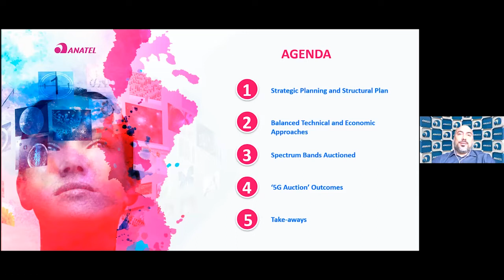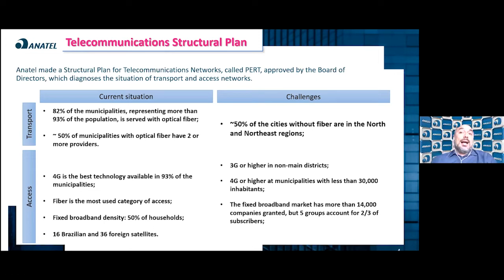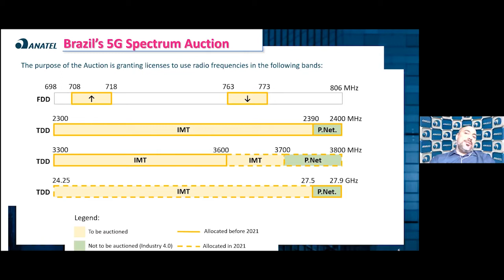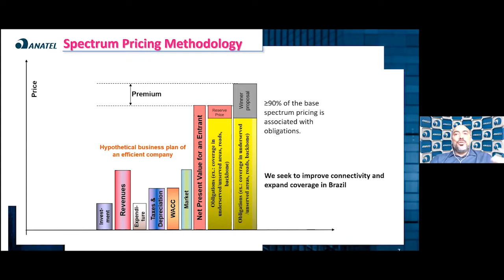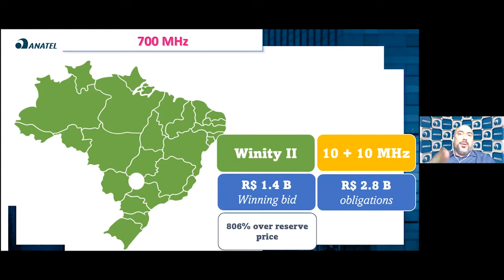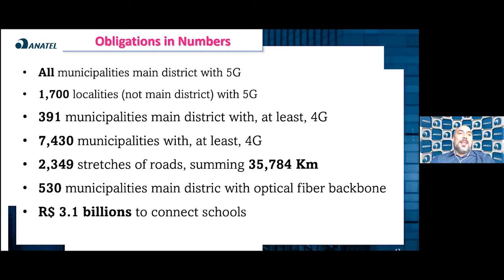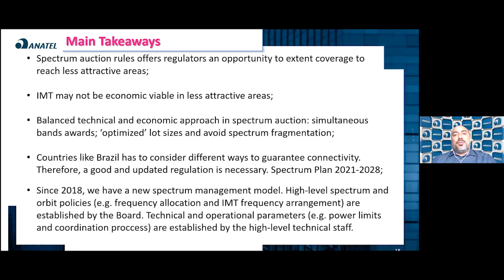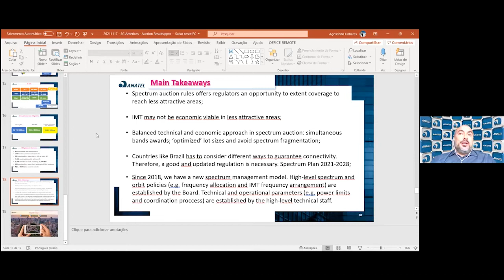Foro: “Resultados de la subasta de espectro 5G en Brasil”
El 17 de noviembre de 2021, 5G Americas realizó el foro virtual: “Resultados de la subasta de espectro 5G en Brasil”, como parte de la primera edición de la serie virtual “Diálogos TIC para analistas de Telecomunicaciones”. El evento tuvo como invitado a Agostinho Linhares, gerente de espectro, órbita y radiodifusión de ANATEL - Agencia Nacional de Telecomunicaciones de Brasil, quien presentó a los analistas información detallada sobre el proceso de asignación de espectro en este país, considerada la oferta de este tipo más grande en la historia de ANATEL.

Durante su presentación, Linhares enfatizó en los objetivos de telecomunicaciones a través de los cuales trabaja ANATEL para impulsar el desarrollo de la conectividad en Brasil, y afirmó que, en ese marco, el espectro es un recurso que debe manejarse de manera responsable.

Al referirse concretamente a la licitación para 5G expresó que: “Los precios mínimos de las bandas de espectro subastadas se establecieron a partir de un análisis que consideró especialmente las obligaciones a cumplir por las instituciones ganadoras. La banda de 700 MHz fue vendida en la subasta por un nuevo operador, que iniciará servicios en nuestro país. Winity II ganó el lote por R $ 2,8 mil millones".

Asimismo, destacó que las principales obligaciones de los operadores ganadores de la subasta son: Cobertura 5G en capitales y 1.700 municipios en Brasil y R $ 3,1 mil millones en inversión en conectividad en escuelas. "5G facilitará la transformación digital, principalmente en el uso de IoT, ciudades inteligentes, empresas inteligentes, entre otros. "Estamos trabajando en aprobar regulaciones para nuevos proyectos y expandir oportunidades relacionadas con las bandas en Brasil”, expresó Linhares.

Al finalizar su intervención en el foro agregó que desde ANATEL acompañan la transformación digital que se está produciendo en el mundo. “Buscamos explicar a los gobiernos la importancia de las estrategias y acciones dirigidas a las telecomunicaciones".

El foro que fue moderado por José Otero, vicepresidente de 5G Americas para América Latina y el Caribe, contó con un nivel de convocatoria de alta calidad pues entre los asistentes se encontraban en su mayoría exviceministros de telecomunicaciones, exrepresentantes de organismos reguladores de gobierno y analistas de gran trayectoria en el campo de las telecomunicaciones en América Latina.